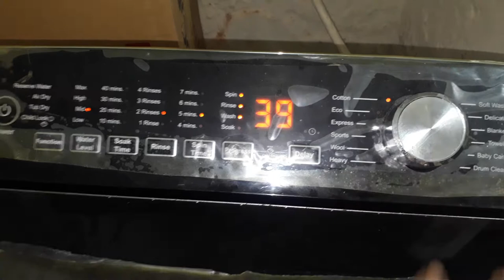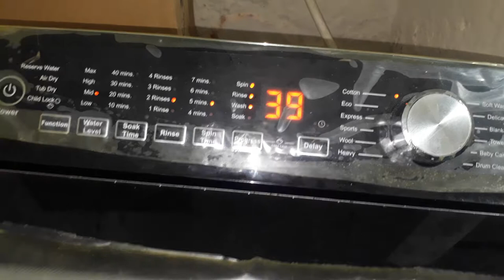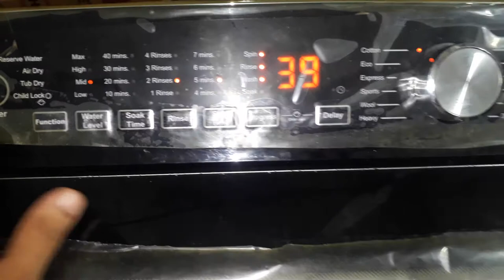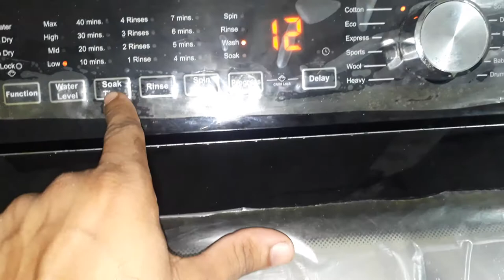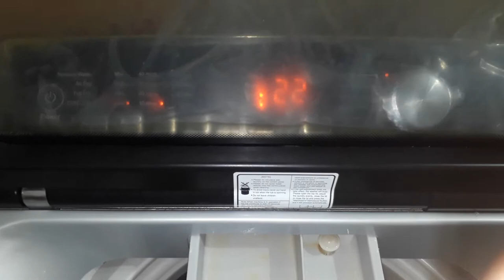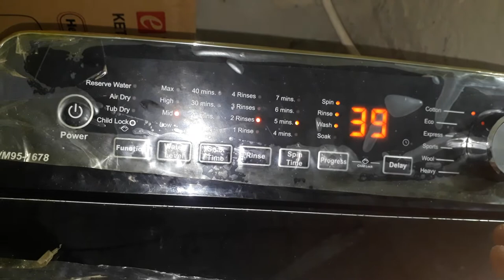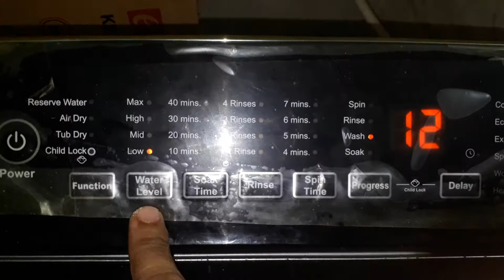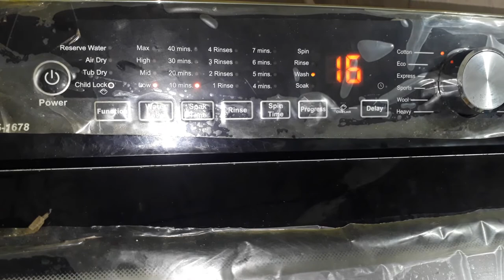Haier Automatic Washing Machine Top Load - HWM 95 1678 - To Increase Wash Time with Soak Time Part 2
why automatic machine washes clothes neat and clean, people ask such type of questions. Top Load Fully Automatic Washing Machines are common these days. Haier Home Appliance is popular to make your life easy than earlier. Low consumption of electricity and energy, save water is the main factor of this machine. This video is related who are facing issues that result of washed clothes are not good in Fully Automatic Washing Machine. How to increase wash time in automatic washing machine if need. Wash, Rinse, Soak, Rinse, spin are the main programs. You will watch, How to use top load washing machine user guide. What about this video to review the fully automatic top load Haier Wasching Maschine of model hwm 95-1678 in details having best technology of world.

Haier automatic washing machine hwm 95-1678.
Haier automatic Washing Machine (HWM-95-1678) Functions First Tutorial.
HWM 95-1678 || How to Use Manually in Details || Wash WdOut Soap || Increase & Decrease Washing Time Easy to use.
HAIER HWM 95-1678/How to operate fully Automatic washing machine IN urdu/hindi
Haier Automatic Washing machine HWM-95-1678 | HWM-120-1678 review
Hair automatic washing machine || HMW95-1678 || Review & Use ||surprise from husband ||
Blanket washing, Towel washing, express function in automatic machine - Cotton Clothes washing in automatic machine, Eco function use in washing machine, Sports Clothes washing in top load machine, how to wash wool clothes in automatic machine?
Heavy wash process in haier washing automatic top load or front load machines
Soft wash - Delicate function - Baby Care - Start - Pause buttons of haier automatic top load washing machines than top load technology. Students Uniform washing in automatic machine. Carpet Washing in automatic washin machine is not allowed for these types. model 1678 of haier is the best quality machine.
Increase Wash Times in Top load automatic machines
Rinse button of washin machine
Soak button top load automatic haier washing machine process
Adjust Water Level
how to save water in automatic washing machine
Air Dry, Tub Dry, Drum Clean, Child Lock of Automatic Washing Machine, Reserve Water in Machine, Power Button of Automatic Washing Machine. What the amperes take washing machine while using only about one ampere in haier. Door close is easy of automatic machine. Motor guarentee what volatge of top load machine. kapray dhone ke liye washing machine automatic.
Soft wash, cotton, Economical, Express, blanket, wool, water level, soak time, wash, spin, dry, auto machine, drain pipe of automatic machine, all of these, the methods relate to this device haier, samsung, dawlance, Lg Pell companies. easy way to wash long time clothes neat and clean.